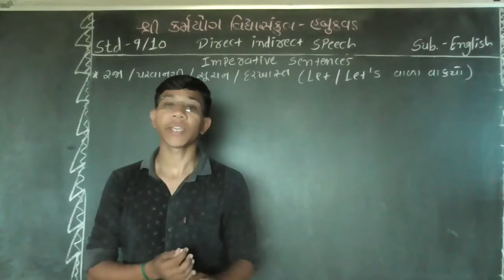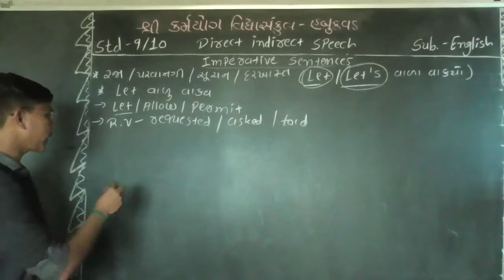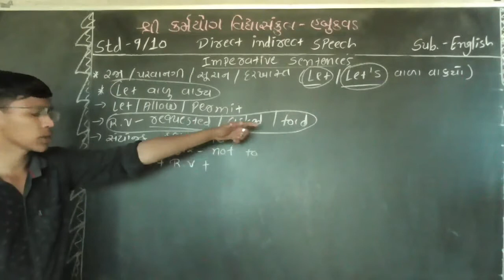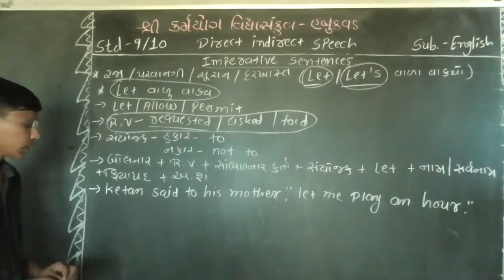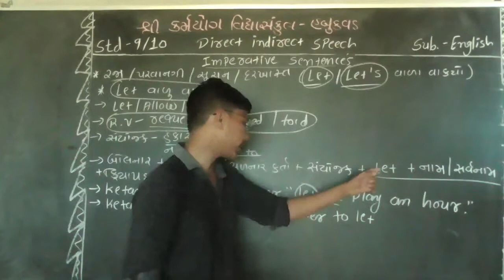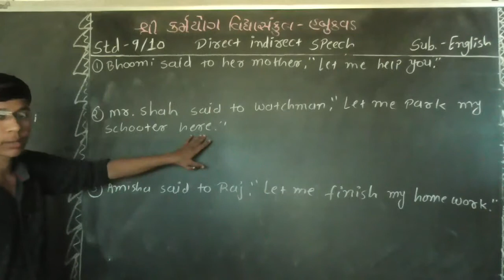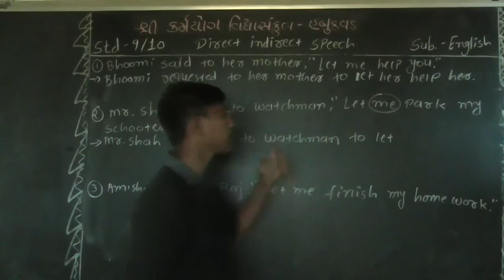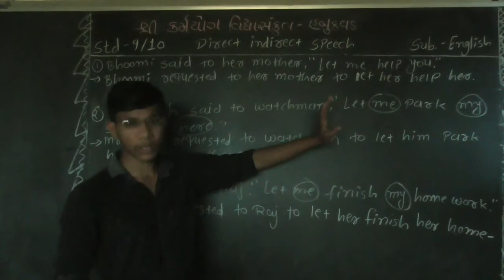karmyog school habukvad [std-9/10] sub-English [Grammar-Direct & indirect speech-6 ] lecture-18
[Grammar-Direct & indirect speech-6 ] lecture-18